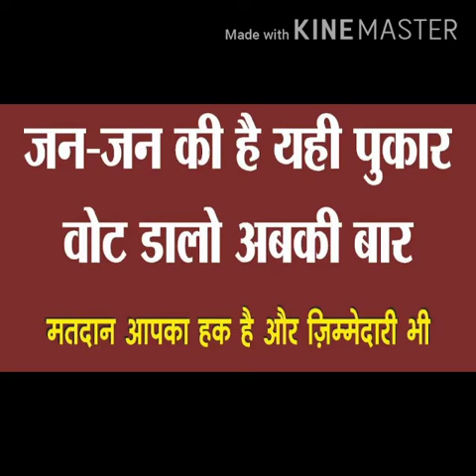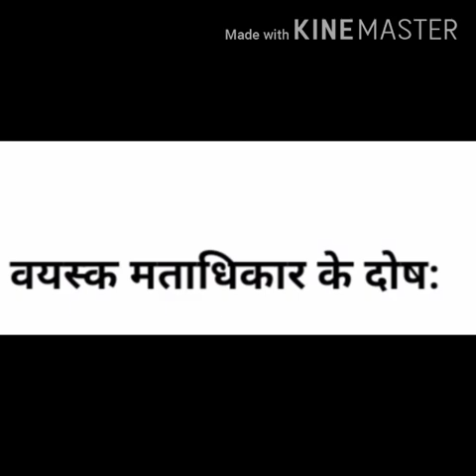वयस्क मताधिकार के गुण एवं दोष-(प्रो.रामलाल रायकवार)राजनीति विज्ञान